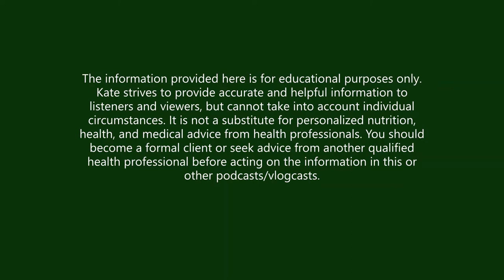The Gut Check Podcast: Visceral Manipulation with Eileen Burns, PT, CFCE, CEAS, ACCI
Visceral Manipulation - what is, who would benefit, and how to find someone!

Visceral Manipulation is exactly that - manipulation of your viscera, or the internal organs in the main cavities of the body, especially those in the abdomen, e.g. the intestines.  But, did you know that can help so much more than just stomach or abdominal pain?

Visceral Manipulation (VM) Therapy was developed by world-renowned French Osteopath and Physical Therapist Jean-Pierre Barral. Comparative studies found Visceral Manipulation beneficial for various disorders.  And our guest today, Eileen Burns, is a physical therapist who specializes in VM. And she shares how she's worked with people with shoulder issues, GERD, backpain, and more. Other claimed benefits include help for whiplash, TBI, reflux and digestive disorders, endometriosis, chronic pelvic pain, headaches and migraines, post-surgery pain and scars, anxiety and depression, and more (Barral's complete list

This is a great conjunction for the work I do. I teach people about the Wheel of Health – where it involves  4 aspects of addressing root causes of pain and GI issues. We target sleep, stress/infection, nutrition/gut health, and physicality – the aspects of movement, posture, alignment, and so on. But as I work via telehealth, I don’t get too deep into this physicality aspect. So I love having guests on who can bring that area of expertise to the show! And Eileen is sharing how she does hands on work of the abdomen, connective tissue, and viscera to help with pain, pelvic floor health, GI issues, shoulder issues, back pain, and more!

Today’s Guest: Eileen Burns, PT, CFCE, CEAS,ACCI
Connect with Eileen and check out her business FYZICAL Therapy & Balance Centers Indianapolis.

The books she discussed: Understanding the Message of your Body, by Jean-Pierre Barral

Business Instagram: @DublinDietitian
Personal Instagram: @TKOCR_adventures